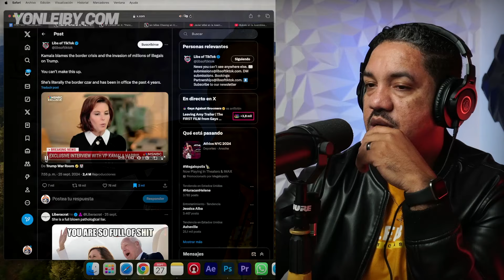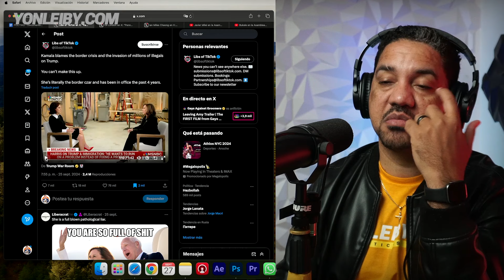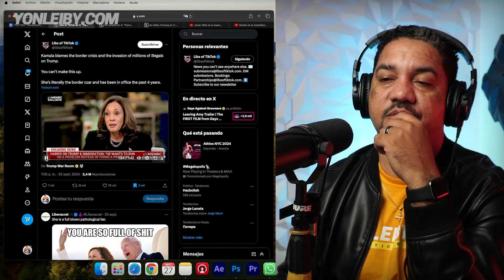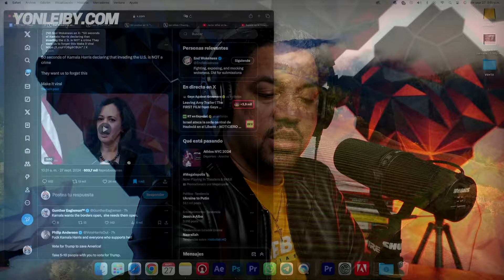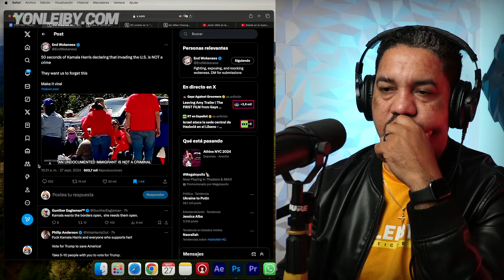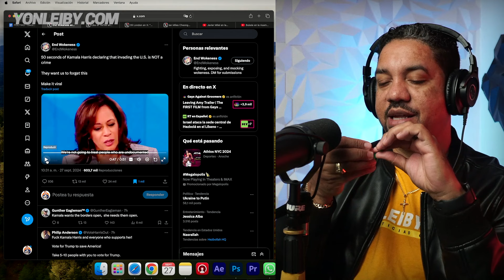DEMÓCRATAS CAMBIAN LA ESTRATEGIA CONTRA TRUMP PERO LE ESTA SALIENDO MAL